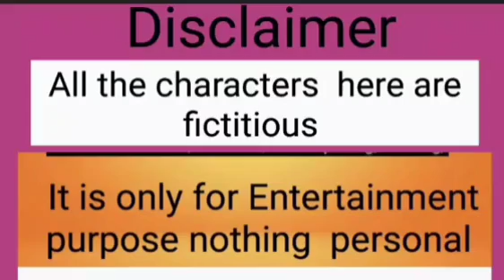Blocked করতে কেনো বললো ?কে ?কে?কেউ কি গন্ধ পাচ্ছো? কার কপাল পুড়ছে? Any guest ?@apvlogs1412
Blocked করতে  কেনো  বললো  ?কে ?কে?কেউ  কি গন্ধ  পাচ্ছো? কার কপাল পুড়ছে? Any guest ?
@MituTanishLifestyle @taslimakhatun tasli